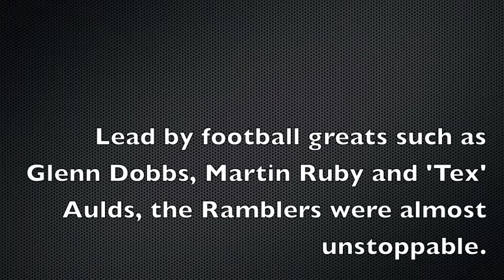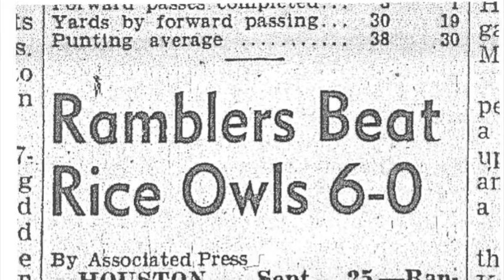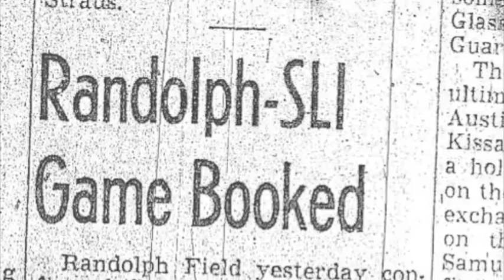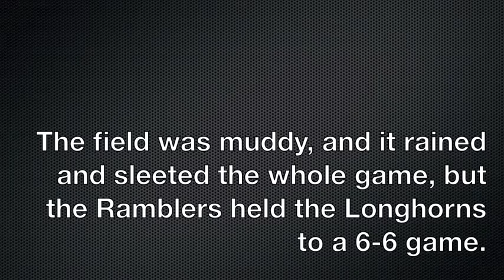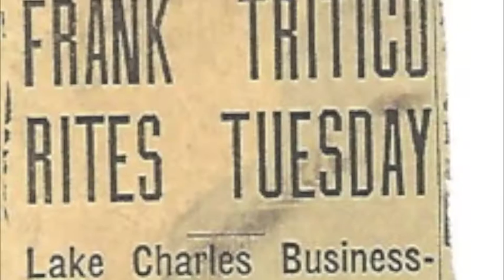Lt. Frank "Coach" Tritico and The Randolph Field Ramblers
The Randolph Field Ramblers, also known as the Flyers, were a U.S. Military Services football team in 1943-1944 that played during WWII. Coached by Lt. Frank Tritico, eventually Capt. Frank Tritico, the Ramblers were invited to play at the 8th Cotton Bowl after a 9-1 season. In the Cotton Bowl, they played hard resulting in a tie against the Texas Longhorns.

I'm proud to say Capt. Frank Tritico was my grandfather, and this video is a tribute to the season he coached the Ramblers all the way to the Cotton Bowl.

His voice can be heard in the background during a pre-interview with a local radio station in Dallas, Tex.

Sources for this video include the San Antonio Express, Randolph Field Air Force Base, family archives and the Goodyear Cotton Bowl.